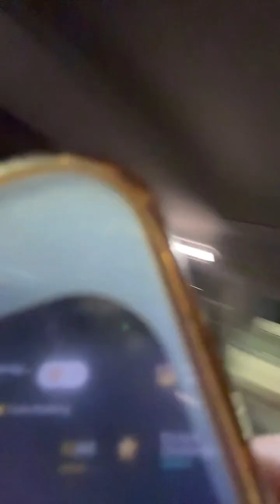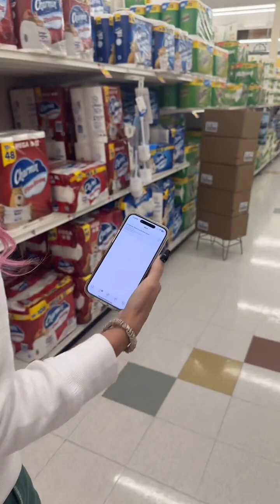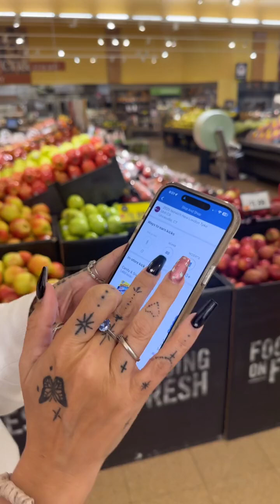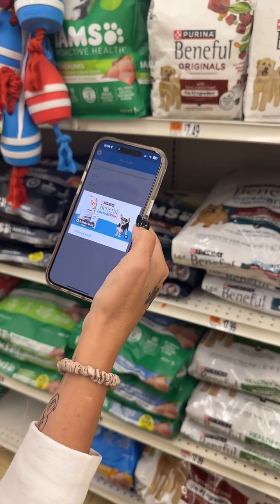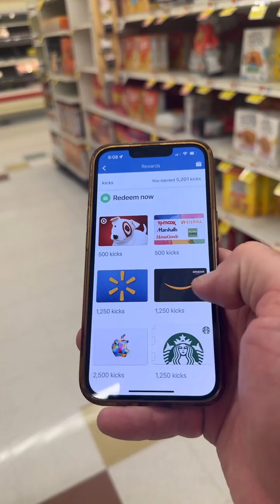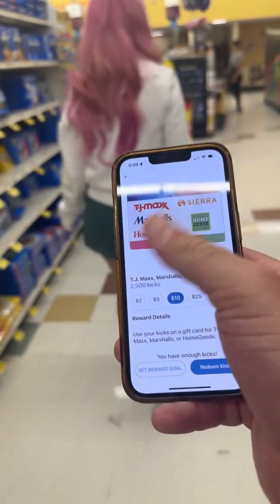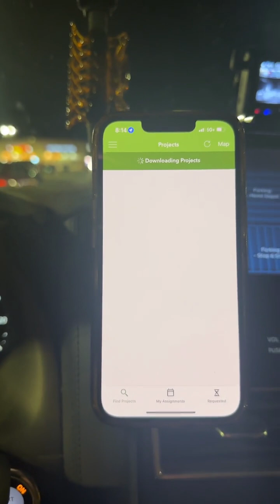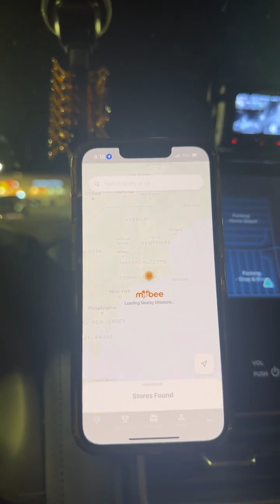Work work work work work 9/9/24 PM#makemoneysavemoneygetcashback#sidehustlesthatwork#appsthatwork